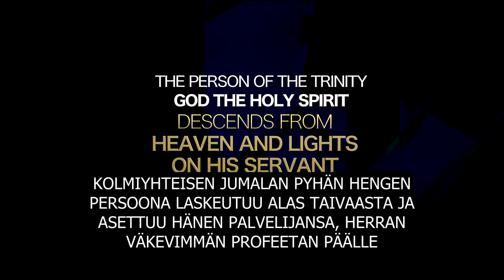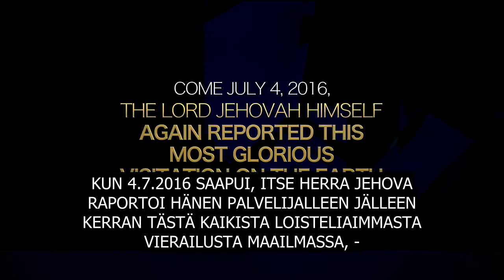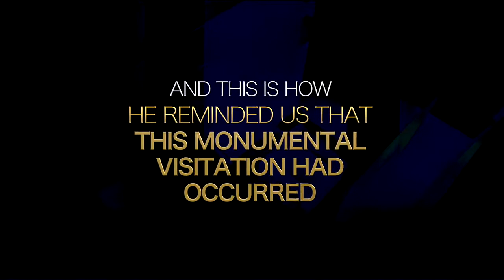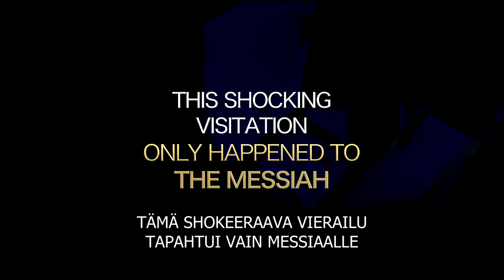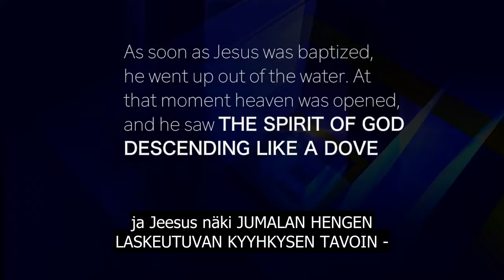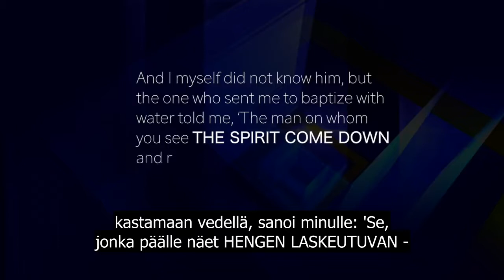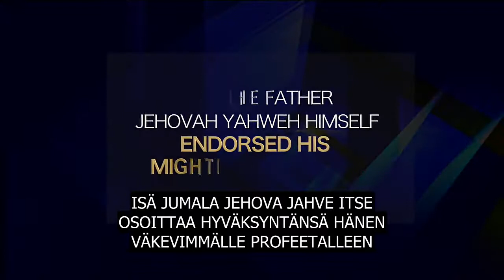JUMALAN PYHÄN HENGEN PERSOONA LASKEUTUU ALAS TAIVAASTA JA ASETTUU HÄNEN PALVELIJANSA YLLE